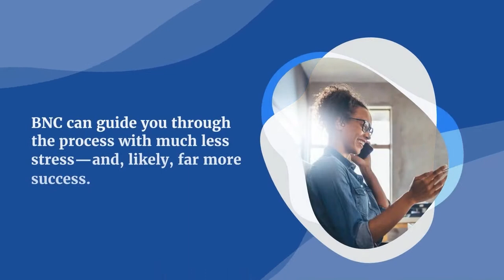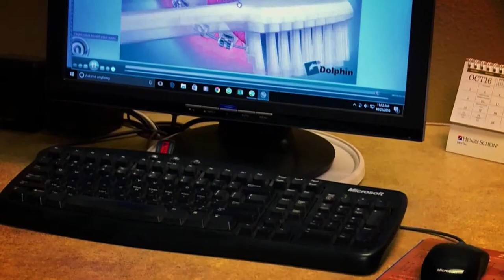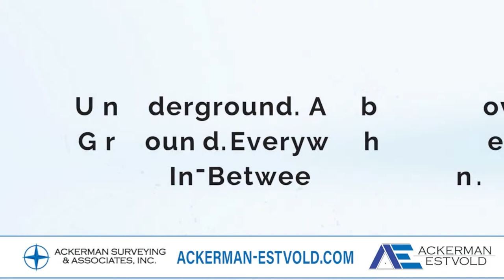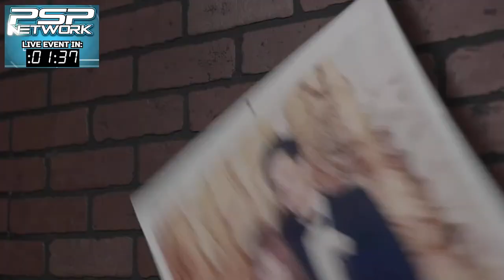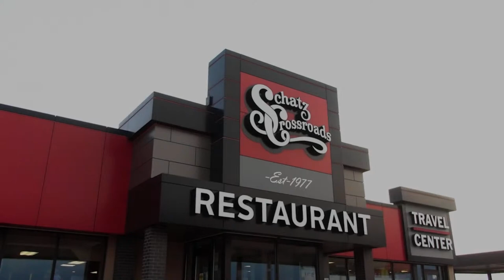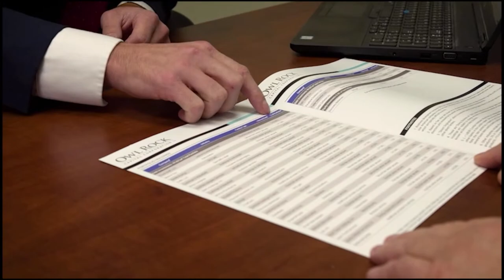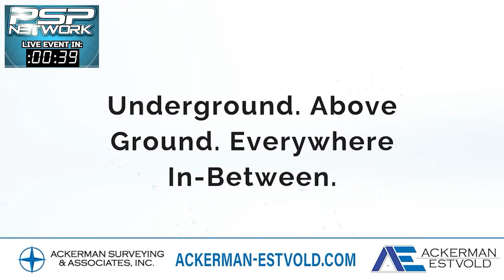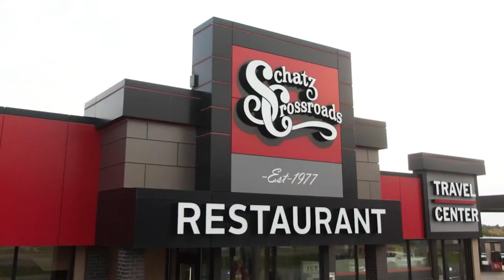🏀🏀 (12-27-22) THE DALE BROWN CLASSIC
Some of the top Class B Basketball players will be on display as their teams come to the MSU Dome for the Dale Brown Classic!

Join us for a full day of coverage starting at 11 am!